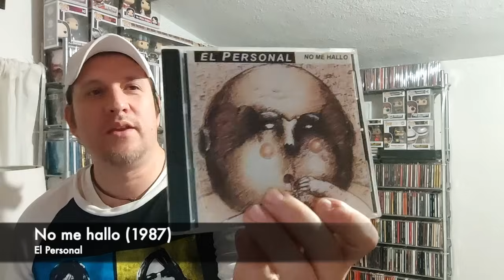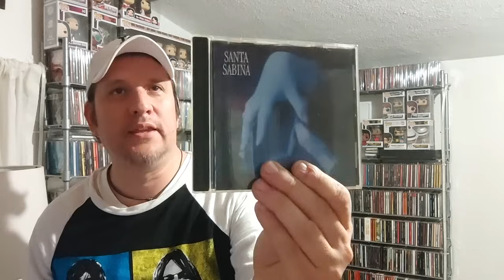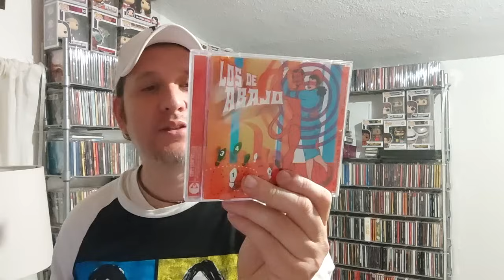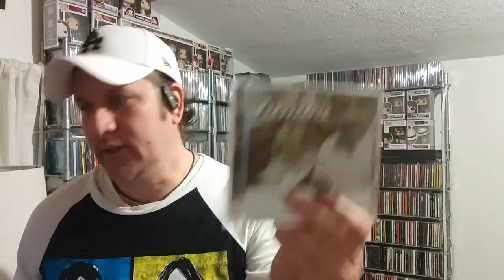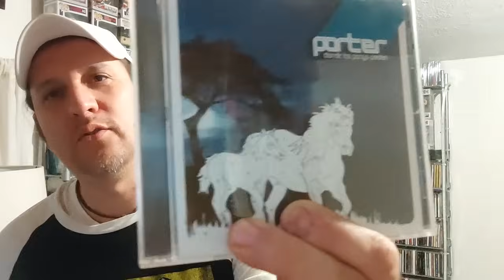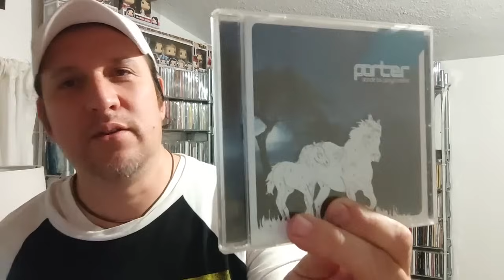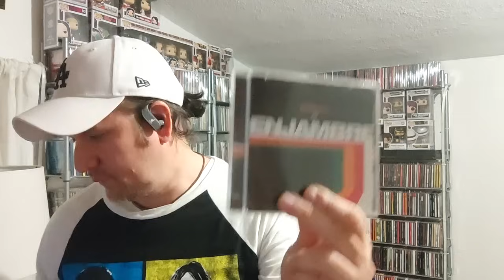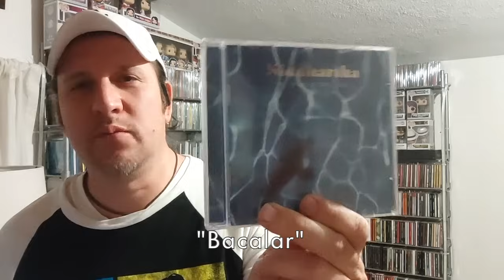Bandas mexicanas que merecerían más reflector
Marco Zapata, miembro oficial del canal, nos recomienda diez discos de 10 bandas mexicanas que no tanta gente conoce y que merecerían más reflector.

Este es el playlist en Spotify con las canciones que Marco menciona en el video